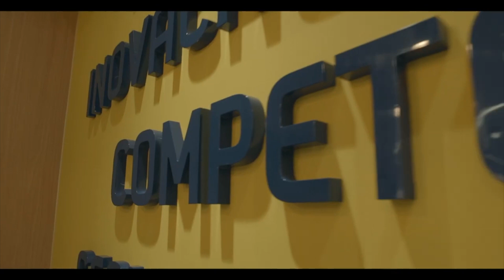​@EDELTEC Soluções Tecnológicas, inovação e tendências na distribuição de equipamentos fotovoltaicos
@EDELTEC Soluções Tecnológicas  , a empresa Edeltec inova mais uma vez trazendo inúmeros benefícios para seus clientes.

Para você que está pensando em adquirir um sistema fotovoltaico com qualidade e confiabilidade de uma grande distribuidora, você precisa conhecer a Edeltec Solar.

A empresa trabalha com soluções completas e entrega de seus kits geradores com profissionais treinados da própria empresa Edeltec, desde sua saída do CD até o descarregamento dos equipamentos na casa do cliente, esse procedimento pode parecer simples mas faz toda a diferença para garantir a qualidade total do produto que está sendo entregue chegue em perfeito funcionamento.

A Edeltec ofere uma linha completa de soluções para o mercado seja solar e também mobilidade elétrica.

Quer saber mais sobre a empresa?

Fique ligado na programação da SolarTV Brasil.